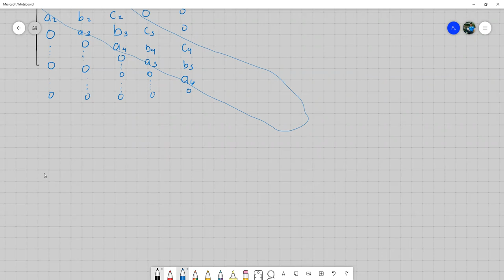Método de Diferencias Finitas para problemas de valor en la frontera - Análisis Numérico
Estudiamos el método de diferencias finitas de segundo orden para aproximar la solución de un problema de valor en la frontera de segundo orden. Reunión hecha vía zoom con los estudiantes de análisis numérico sección 1400 en el marco del I PAC 2021.